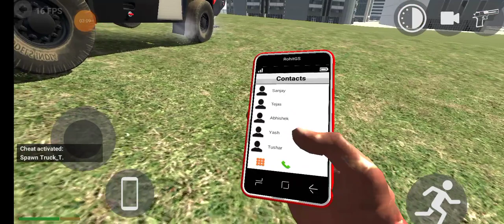💫🤟Indian bike driving 3d new police station new cheat code 😱 खुश खबरी new police station lonch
monti joshi vlogs